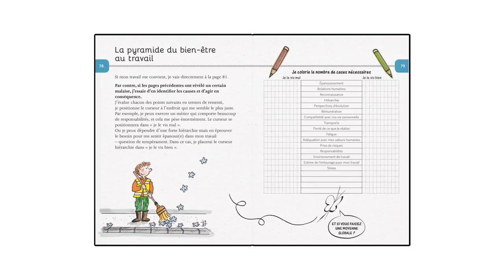L'Esprit Papillon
L'esprit papillon ... un livre pour apprendre à déployer ses ailes et gagner en légèreté.